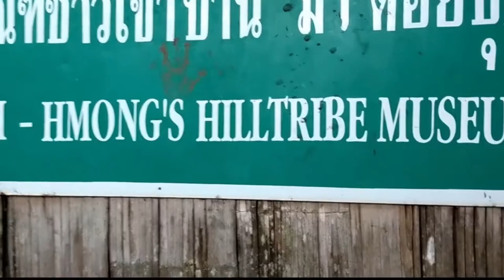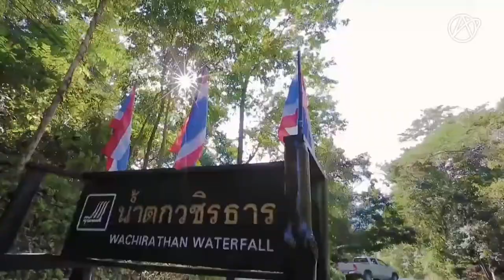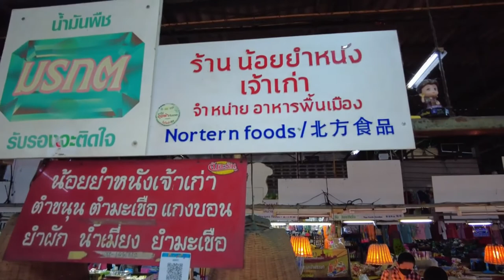Top Attractions and Experiences You MUST Do When in Chaing Mai (Thailand)!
Chiang Mai is essentially Thailand's second city – the smaller, more relaxed answer to the madness of Bangkok. It was once the capital of the Lanna Kingdom, but now is a major draw for backpackers and travellers of all kinds, not to mention retiring ex-pats and humanitarians.
Many who come here return again and again, or stay for years when they had meant to stay only a few weeks. There's an energy in the city that captivates those who visit, whether they seek a trekking adventure or a spiritual awakening as they travel from temple to temple.
The city itself offers plenty of things to do in the way of cooking classes, temple visits, street food, and culture. But beyond its boundaries, you'll find natural perfection, awe-inspiring animals, and unique communities deep in the mountains

Welcome back to another episode of Feetpin Travel! The home of all things travel on YouTube. We’re passionate about exploring mind-blowing and fascinating places all over the world, and love to share our knowledge with you!

Feetpin Travel provides bite-sized documentary-style videos in a Top 10 format all about the beautiful places you can visit on Earth! From European city breaks, luxury getaways, and hints, tips and tricks travelling on a budget, we have it all!